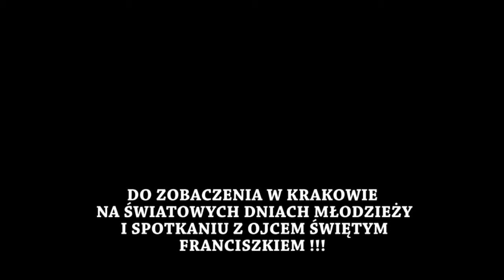BARKA - Zbigniew Angello Bielecki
BARKA
w  aranżacji i wykonaniu  Zbigniewa Angello Bieleckiego.
Jest kompozytorem, aranżerem , realizatorem dźwięku,
muzykiem sesyjnym. Współwłaściciel studia nagrań w Niemczech.
Promotor młodych  talentów. Współpracuje z wieloma grupami
muzycznymi i wokalistami w kraju i zagranicą.
Ukończył Akademię  Muzyczną na Uniwersytecie Jagiellońskim w Krakowie
na kierunku kompozycja i reżyseria oraz na AGH inżynierię dźwięku.
Sam komponuje i nagrywa . Nagrał płytę dla św.  Jana Pawła II  oraz płytę na Światowe Dni Młodzieży w Krakowie 2016.